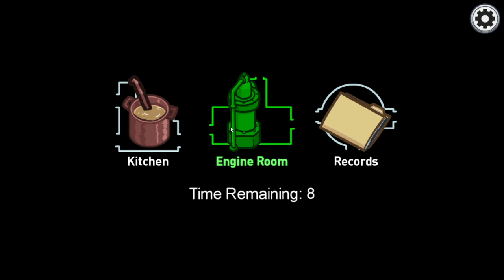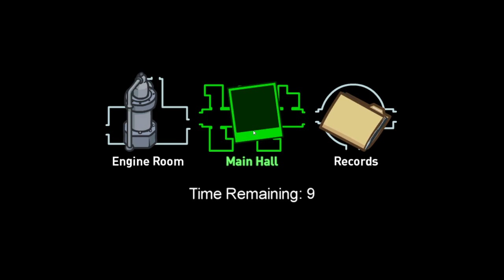Easter Among Us! part 2